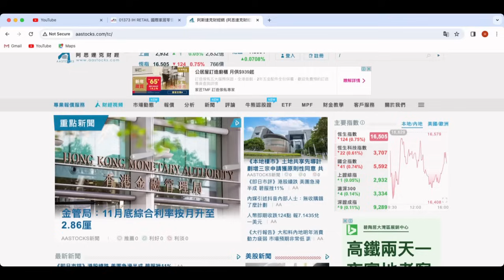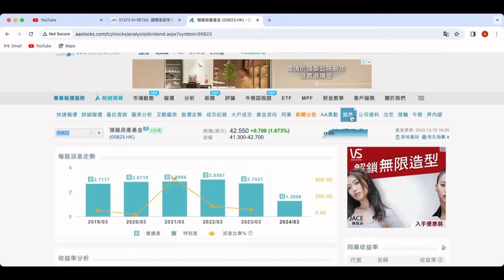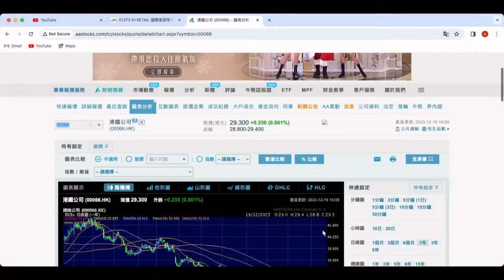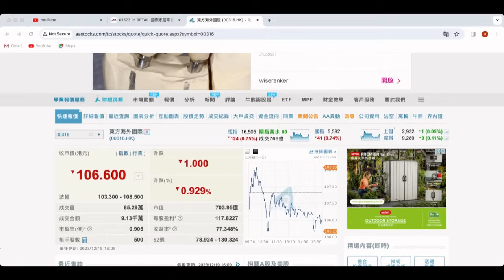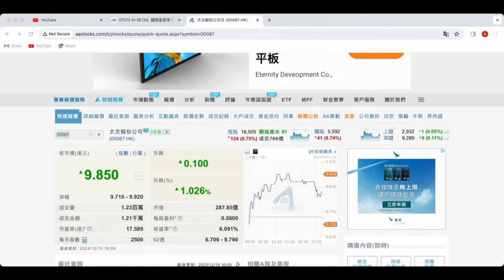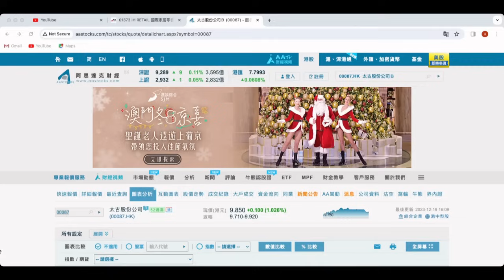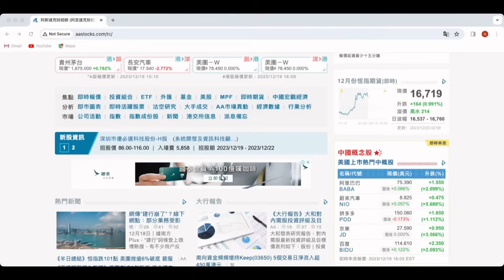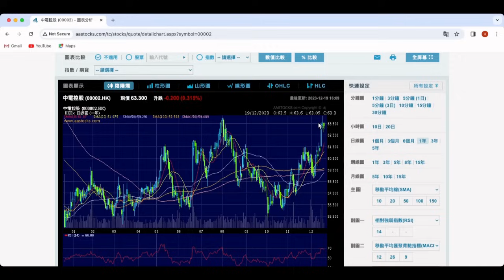2023 12 20 長者收股息 跌市總有升股 該獲利就獲利 今天看升 關注港燈 地鐵油股